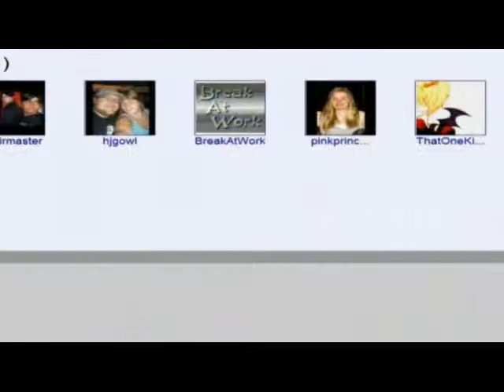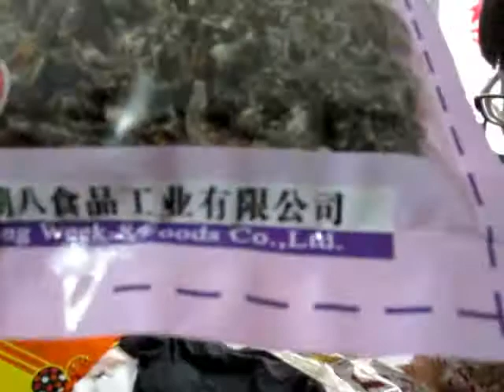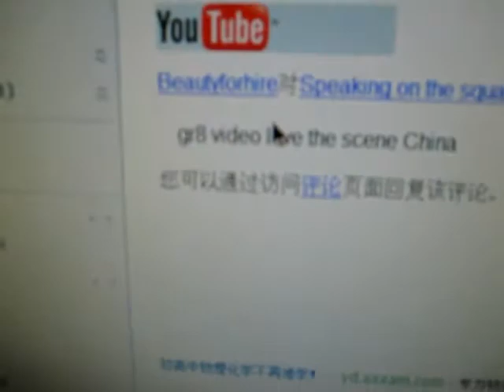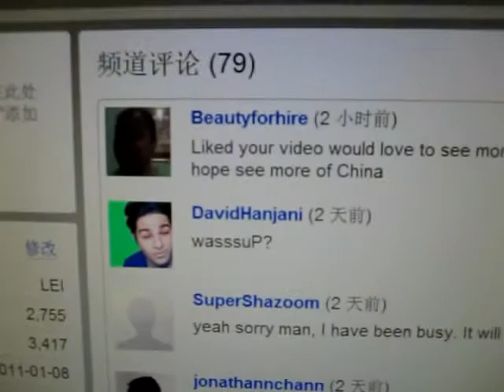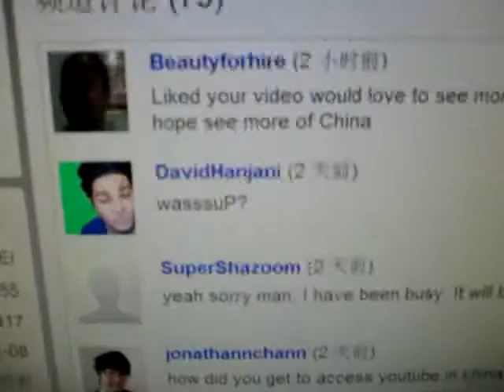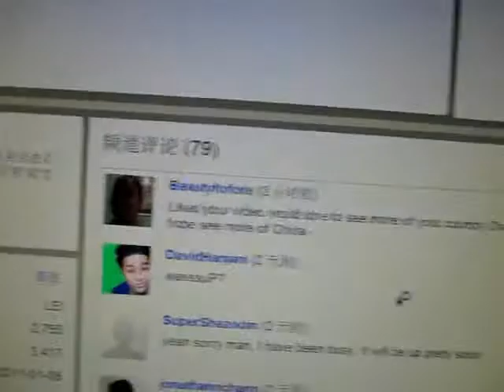Say thank you for Beautyforhire and Bought snacks ready to Shanghai[05.20Vlog096]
Shoot this video in 5.20,Because to Shanghai when shooting ended, didn't have enough time to upload,so i upload this video in today.please give me a thumb up!